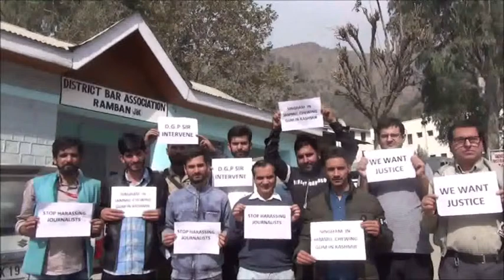جموں: پولیس افسر کے خلاف صحافیوں کا احتجاج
جموں و کشمیر کے ضلع رام بن میں صحافیوں کی انجمن نے آئی جی ٹریفک جموں بسنت کمار رتھ کے خلاف پُر امن احتجاج کیا۔ غور طلب ہے کہ بسنت کمار رتھ کے خلاف حال ہی میں ایک صحافی کے ساتھ بدسلوکی کے الزام عائد کیے گئے تھے۔ جس پر صحافیوں نے سخت ردعمل کا اظہار کیا تھا اور احتجاجی ریلی نکالی۔ صحافیوں کا کہنا ہے کہ آئی جی ٹریفک بسنت کمار رتھ نے ایک صحافی  کے ساتھ مار پیٹ اور بدسوکی کی۔ انہوں نے مزید کہا کہ وہ اس واقعے کی سخت مذمت کرتے ہیں اور ان کے خلاف کارروائی کا مطالبہ کرتے ہیں۔